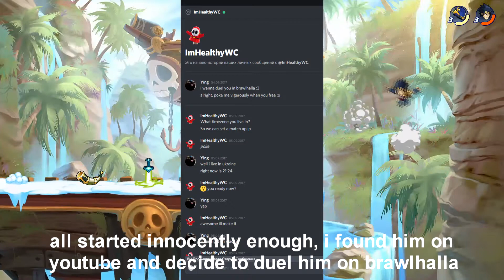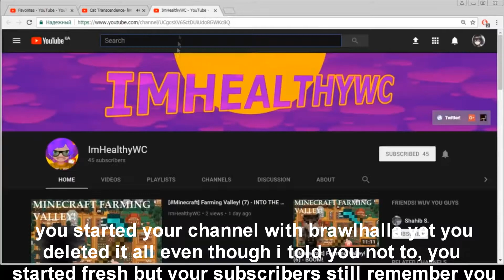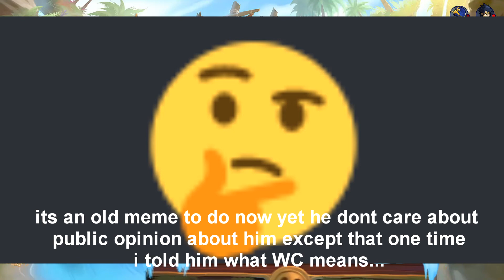ImHealthyHP is Lazy (Commentary)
To see full brawlhalla duel that played on background, follow link to an unlisted video